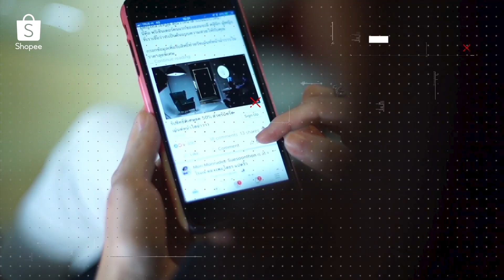Success Story- แบตเตอรี่ ดีไอวาย Battery DIY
แบตเตอรี่รถยนต์ ยังขายได้บนช้อปปี้! ติดตามชมเรื่องราวของคุณปอ เจ้าของธุรกิจแบตเตอรี่ดีไอวาย
แบตเตอรี่รถยนต์เปลี่ยนเองส่งตรงถึงบ้าน                                                                       ที่ทำยอดขายได้ถึง 6 หลักต่อเดือน! อะไรคือเคล็ดลับความสำเร็จของเค้า มาติดตามชมกันเลย